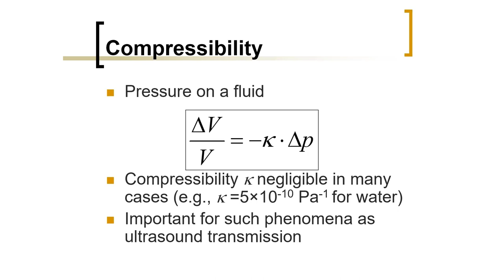Biomedical Physics: Compressibility (Arabic Narration)